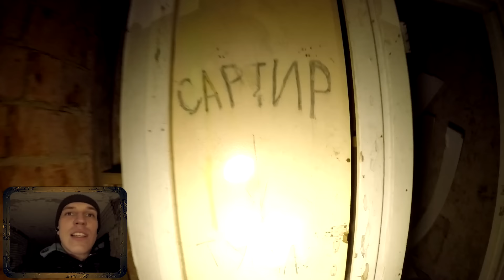Он с ножом + AlexSuper | GhostBuster | Охотник за привидениями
Чтобы участвовать в конкурсе:
3) Напишите комментарий с ХэшТегом "Шарманка"